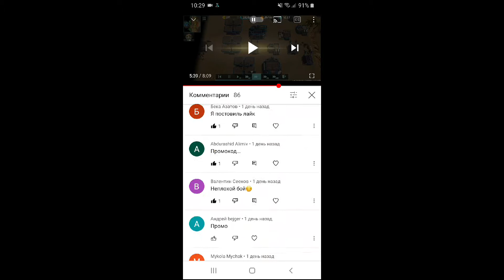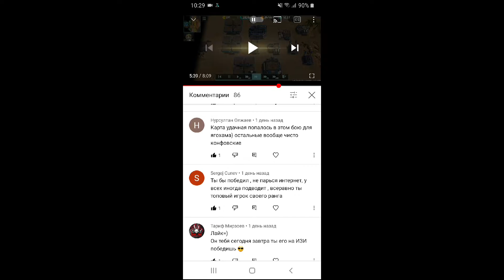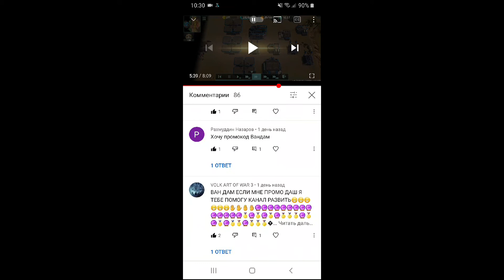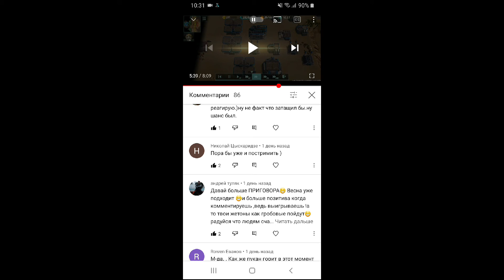РОЗЫГРЫШ НА ПРОМОКОДЫ ЗАВЕРШЁН! Определяю победителей. Art of War 3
Всем привет, в этом видео я розыграл промо , от победителей требуется написать свой игровой ник нейм, и ранг, всем спасибо кто принимал участие!